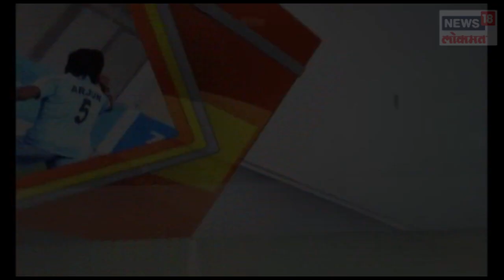SUPERFAST NEWS |नववर्षा आधी मुंबईत दहशतवादी हल्ला घडवण्याचा कट | 26 DEC 2018 | NAMASTE MAHARASHTRA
नववर्षा आधी मुंबईत दहशतवादी हल्ला घडवण्याचा कट